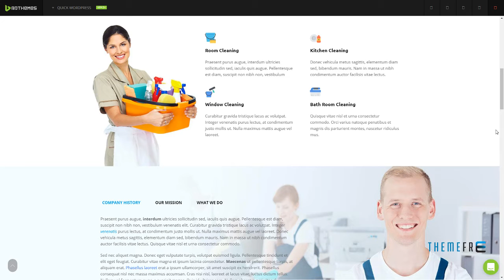Quick - Cleaning Service WordPress Theme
Compatible With WPML, WooCommerce 3.0.x, WooCommerce 2.6.x, Visual Composer 5.1.x

 Framework Underscores

 Columns 4+

 Layout Responsive